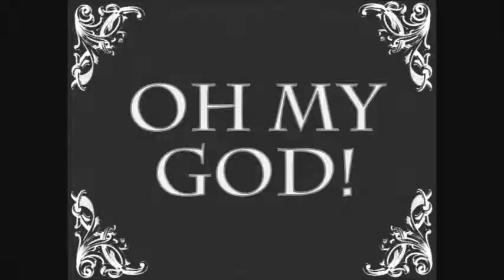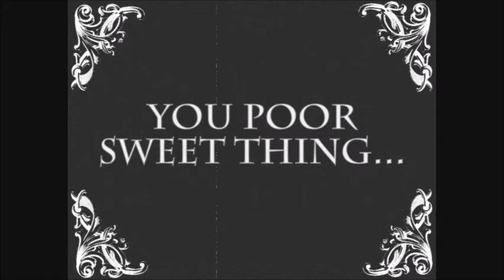Old time photo parlor "Remember Gun Safety!"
Honeymooners in our old time photo parlour located in Kimberley B.C. Canada.
We do the "old time photo parlor thing with a twist!
We take 20 - 30 digital photos and a short silent film style video usually 40 seconds long and present them on an SD card or thumbdrive to our clients.
...and we always have fun!